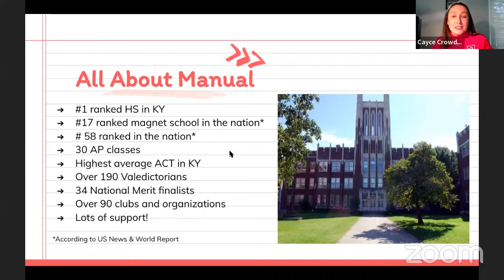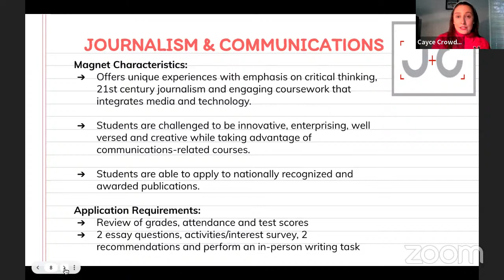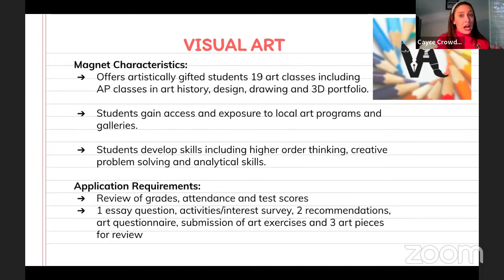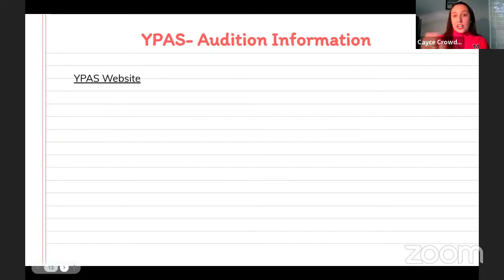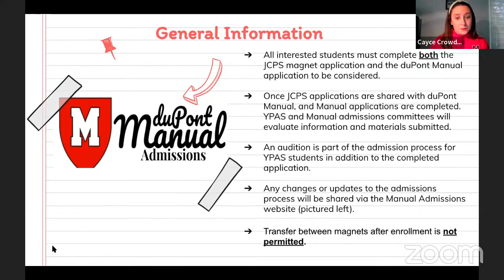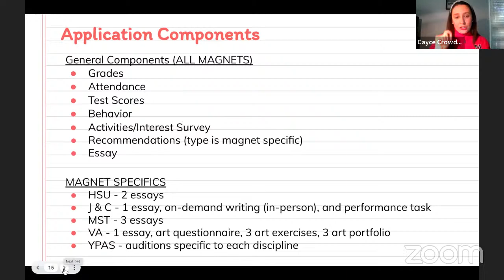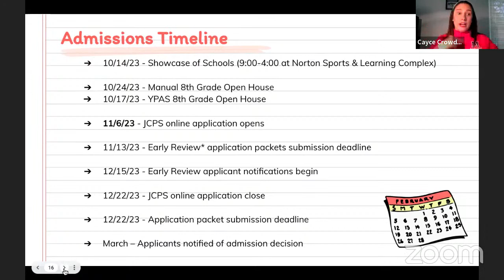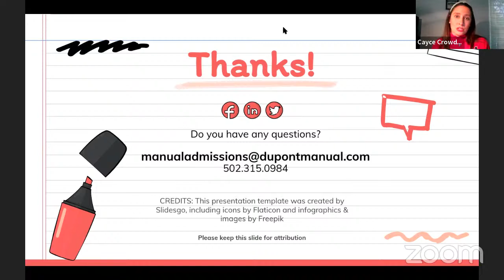duPont Manual Admissions Workshop (Noe)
Join us LIVE on October 11th at 6:00PM .